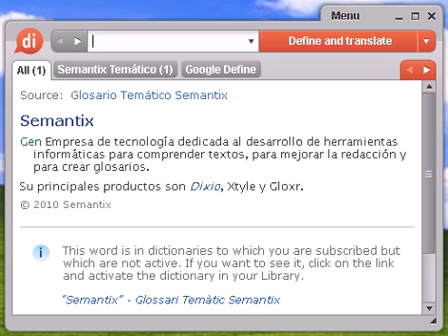Definición de digitado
digitado, diccionario, definición, significado, español, castellano, dixio, digitada, digitadas, digitados